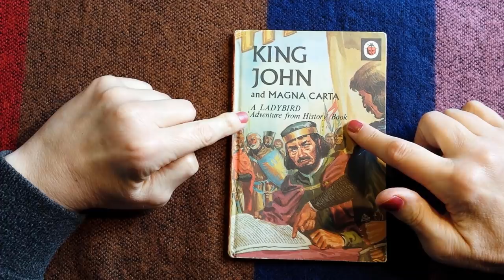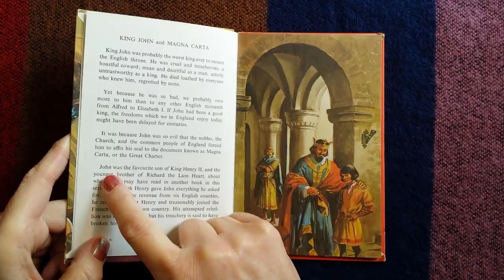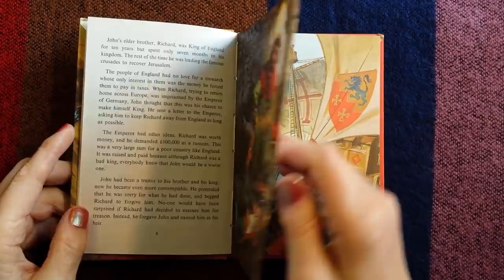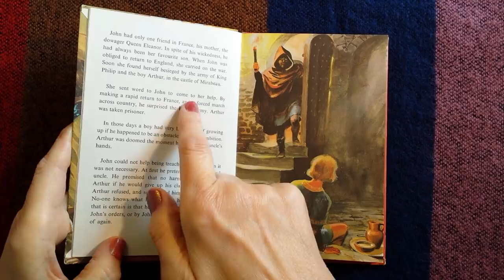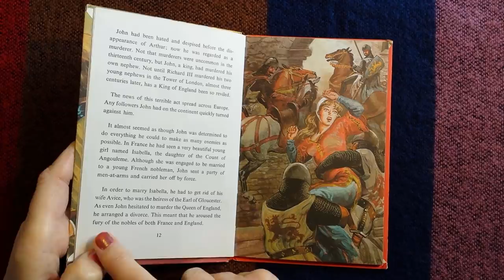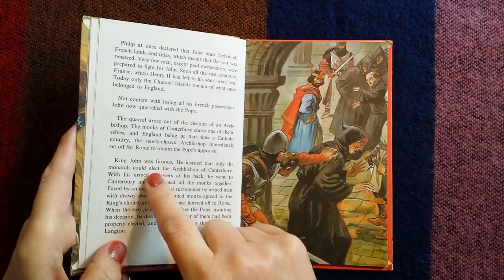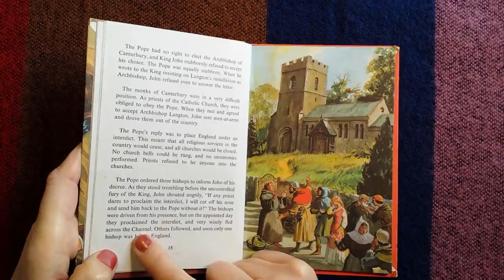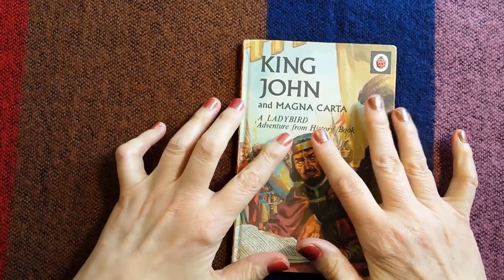ASMR | KING JOHN & MAGNA CARTA - Part One: Ladybird Book (1969) Whispered British History Reading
Hi everyone! Here I am with the first requested book from my new Ladybird Book vintage collection. I've had to split the reading into two because there's quite a lot of text, so part two coming soon. This book is about King John and the Magna Carta - Enjoy! Kx

the bell!